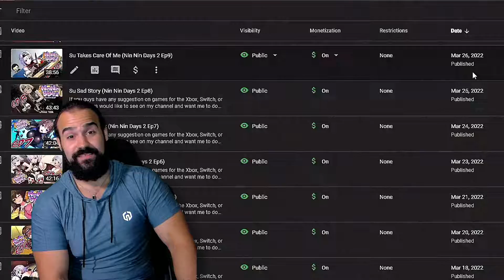Sorry For Being Gone For So Long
If you guys have any suggestion on games for the Xbox or Switch you guys would like to see on my channel and want me to do any reaction videos, challenges, or quizzes once again please let me know in the comments.